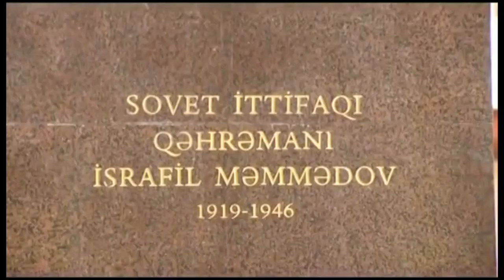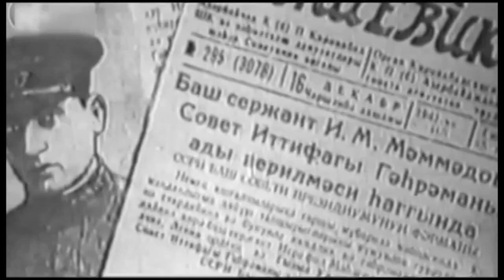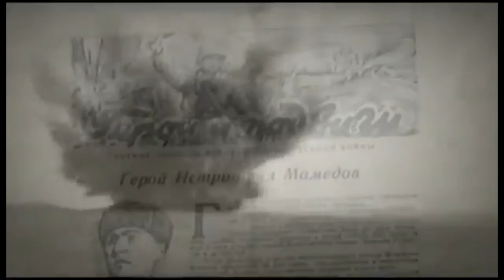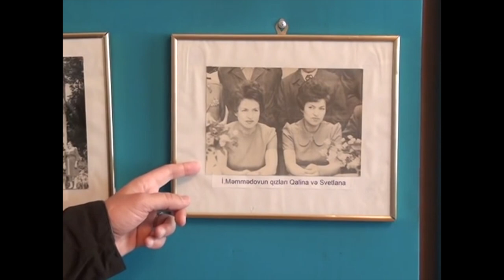T.Albinoni-Adagio in G Minor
It is dedicated to the memory of the first hero of the Soviet Union Israfil Mammadov, who died in the Great Patriotic War of 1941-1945 ...

Performed by:

Artist of the Azerbaijan State Symphony Orchestra named after Uzeyir Hajibayli, Presidential Fellow, laureate of international competitions Israfil Rasulov (trumpet)

Sabina Beylarbeyova, senior teacher of the Baku Music Academy named after Uzeyir Hajibayli, laureate of the first international competitions on organ in Azerbaijan.